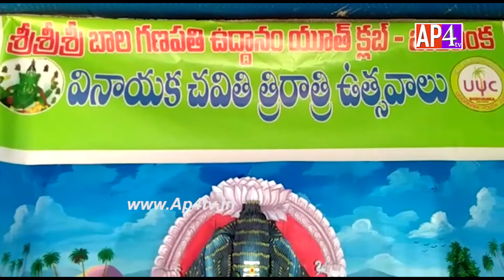Chack Piece Special Ganesh //సుద్దముక్కలతో మహా గణపతి